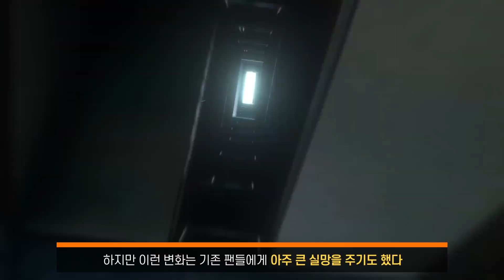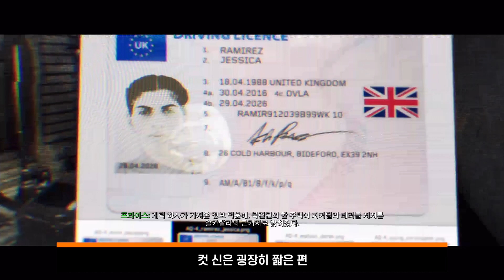재부팅 성공적, 콜 오브 듀티 모던 워페어 리부트 리뷰 [DO REVIEW]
[정규 편성] 재부팅 성공, 콜 오브 듀티 모던 워페어 리부트 리뷰 [DO REVIEW]

새로운 시작, 참 어렵죠?
그런데 이걸 이렇게 해냅니다.

일단 영상으로 확인하시죠.
*싱글 캠페인에 집중해 리뷰했습니다.

++게임 리뷰를 쎄타스코어로 개편했습니다. 이제 개인적인 점수를 매깁니다
++리뷰는 리뷰어 주관적인 성향과 견해로 제작됩니다(맹신 금지)
++자막 오탈자가 있을 수 있습니다. 양해 부탁드리겠습니다.

++GameDO에서도 최근 한일간의 무역전쟁에 대한 뉴스를 접하고 있고, 양국 간 심화되는 갈등에 안타까운 마음을 갖고 콘텐츠를 제작하고 있습니다.
++비디오 게임을 영화나 문학과 같이 하나의 문화 콘텐츠로 생각해주시길 간곡히 바라옵고, 논쟁이나 분란을 일으키는 정치적인 댓글은 삭제 혹은 차단 조치할 수 있음을 양해 부탁드리겠습니다.

더 좋은, 더 건강하고 유익하고 재미있는
콘텐츠 제작에 최선을 다하겠습니다.
구독할 가치가 있는 채널이 되기 위해 노력하겠습니다.
시청해주시는 구독자님들, 시청자님들 항상 감사합니다.